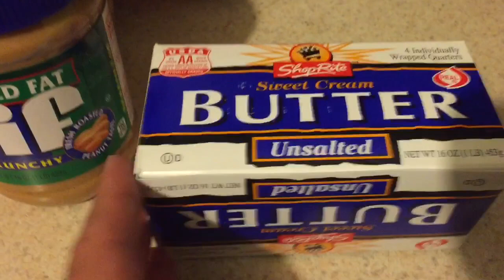The MOST FATTENING Peanut Butter and Jelly Sandwich EVER!!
Grims toy Show presents a VLOG with Duhop as they celebrate the memory of UNCENSORED SUPERPOP by making his classic recipe for PEANUT BUTTER and JELLY triple decker threat sandwich